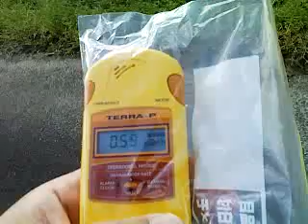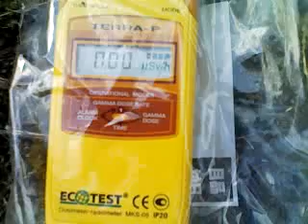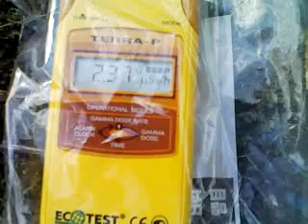2.46μSv/h 那須塩原市 稲刈時期の農道地表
2011年9月24日、那須塩原市の稲作地の農道で放射線量を測定。大気中の値は胸の高さで0.59マイクロシーベルト毎時。農道脇の乾いたコケ(苔)の上で2.46マイクロシーベルト毎時。測定場所は那須塩原市西部、箒川沿いの稲作地帯。　福島第一原発からの距離は約100km。　測定器は、ウクライナ製。ECOTEST MKS-05。裏面の蓋は外さず、ガンマ線のみを測定した。